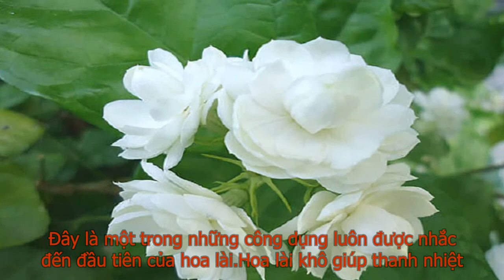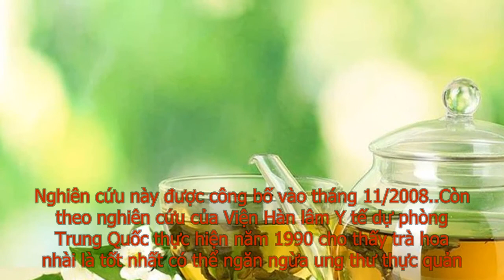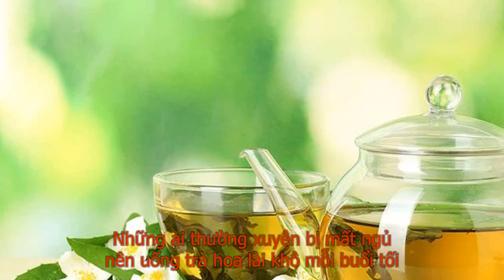Tác dụng không ngờ của Hoa lài khô đối với sức khỏe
Chẳng ai ngờ được rằng những bông hoa lài khô bé nhỏ lại có nhiều công dụng đối với sức khỏe của con người đến vậy. Hoa lài là loài cây được trồng làm cảnh phổ biến ở khắp Việt Nam. Đây là loại cây thân gỗ, mọc thành bụi và rất dễ trồng. Hoa có màu trắng, mọc thành chùm ở ngọn cây hoặc nách lá. Hoa thường nở rộ vào ban đêm.
Hoa lài sau khi thu hoạch được rửa sạch và phơi hoặc sấy khô. Ngoài ướp trà, hoa lài khô còn mang lại rất nhiều lợi ích cho sức khỏe.
MUA HÀNG QUA SÀN TMĐT: NHẬN NHỮNG ƯU ĐÃI SIÊU LỚN
- [1000gam] Hoa nhài khô - trà hoa nhài
- 1kg Trà hoa nhài khô nụ trắng, hàng đẹp